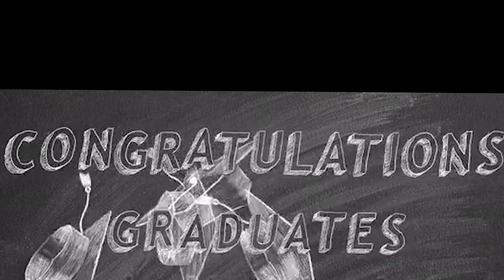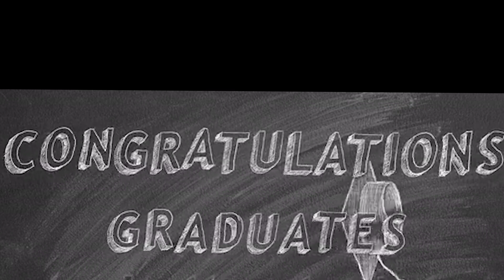Emmett Till Fine & Performing Arts - 8th grade graduation (2021)